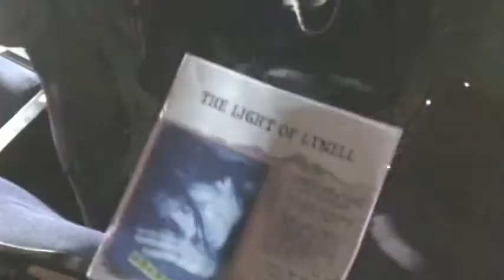KING TYRANT trailer